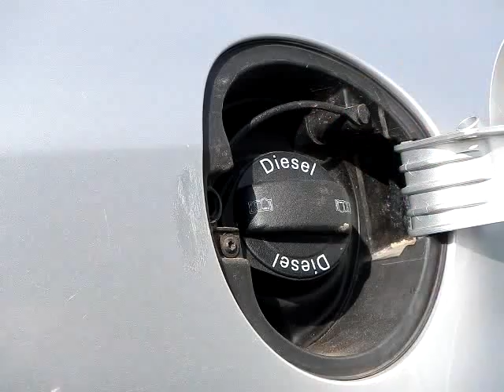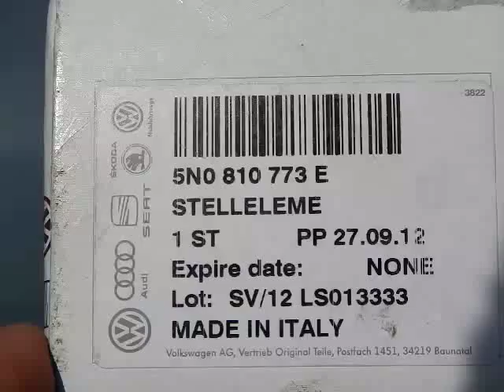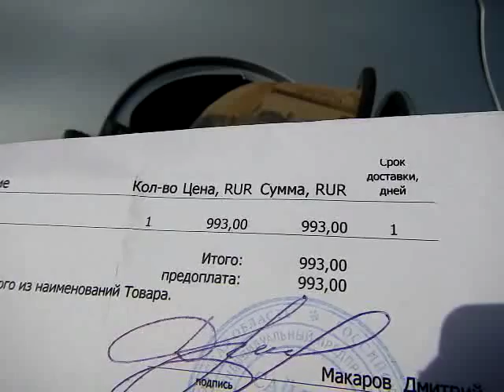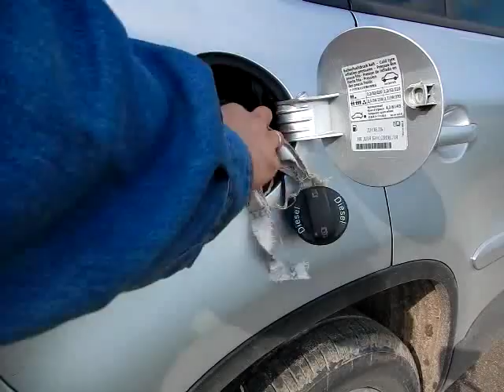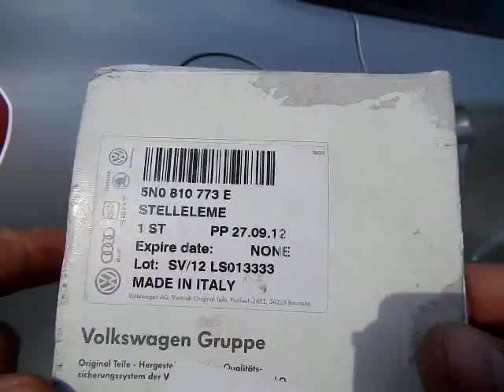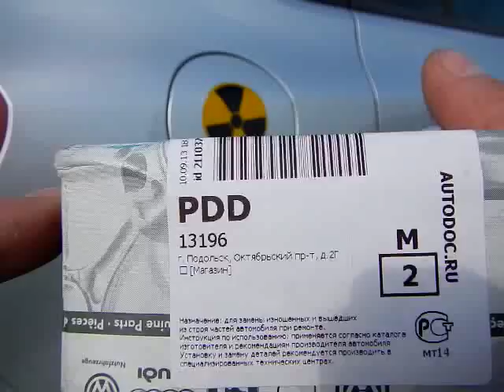ЗАМЕНА АКТУАТОРА НА КРЫШКЕ ТОПЛ.БАКА -VW-TIGUAN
РЕПОСТ!